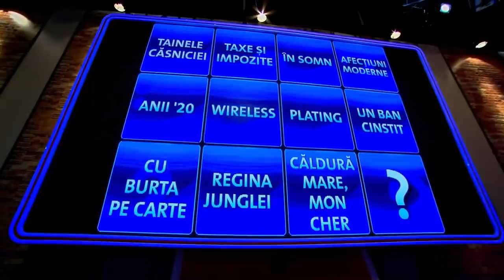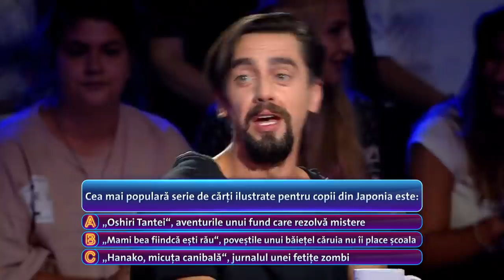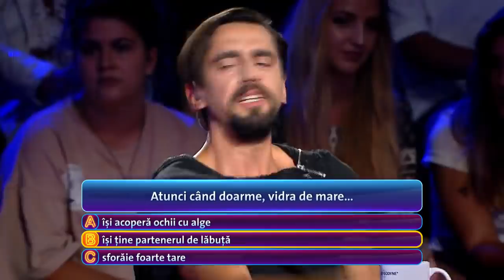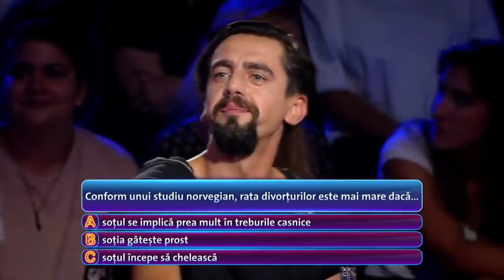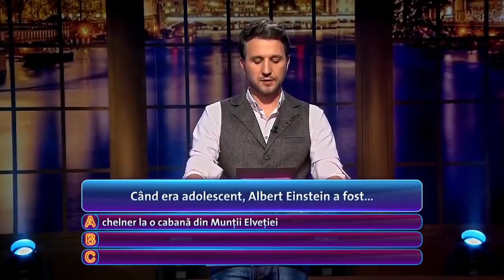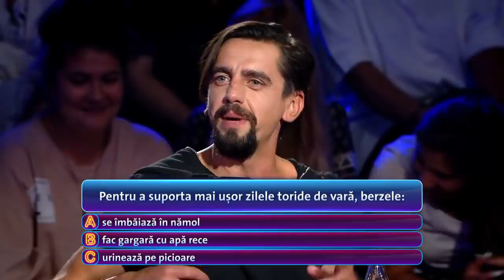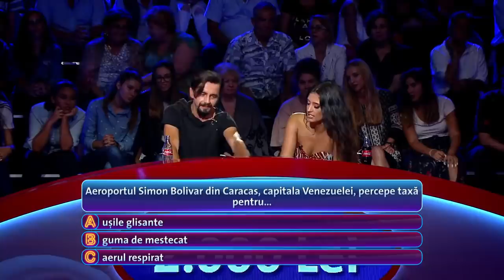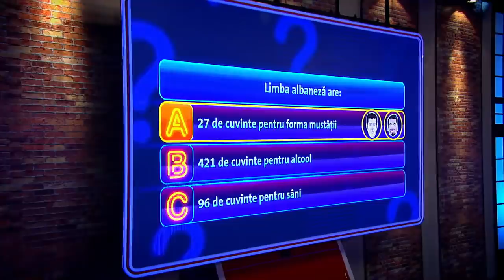Pe bune !? - Sezonul 1, Episodul 23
Cel mai cool quiz-show al momentului aduce o supradoză de curiozități: 12 runde de întrebări trăsnite, fiecare cu 3 variante de răspuns! O oră de râs ajută la arderea a 160 de calorii, așa că Andi Moisescu ne menține în formă prezentând o demență de concurs!